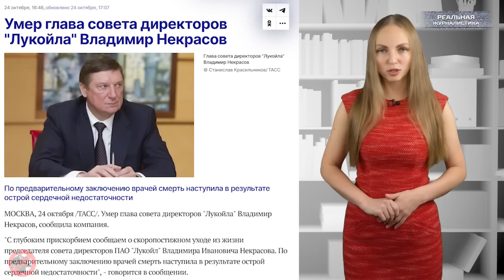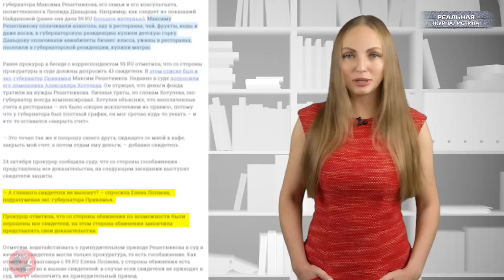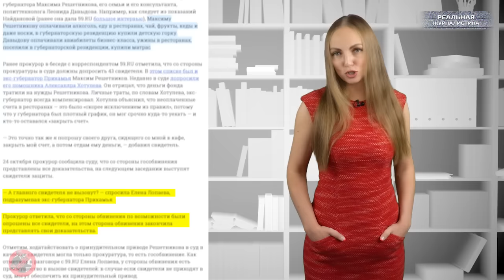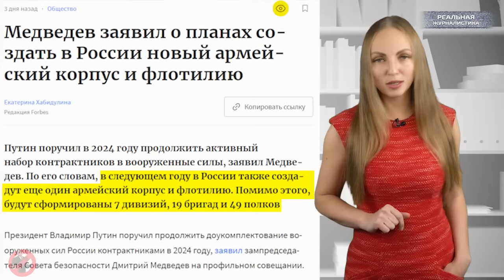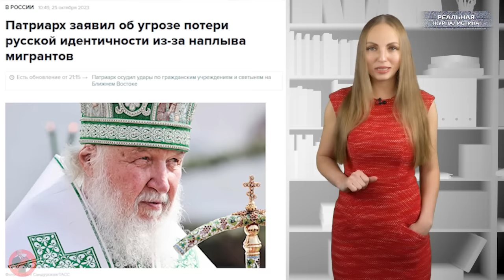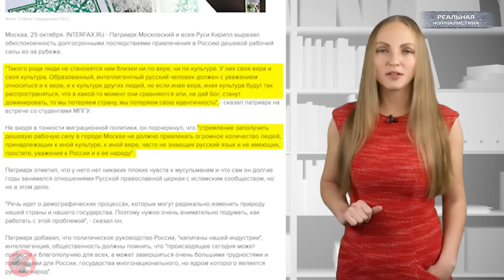МЫ РУЗЬСКЕ, АЛЛАХУ АКБАР! Мигранты - будущие хозяева новой России?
Их в Москве миллионы. Страшно ходить по родным улочкам. Такое впечатление, что живем в ауле. Куда не посмотришь, везде мигранты. Беда в том, что приезжие и не думают интегрироваться в нашу культуру. От этого и все проблемы. Азиаты априори, приехав в нашу Россию, хотят навязать нам свою. Когда по твоему родному городу ходят оравы орущих на всю ивановскую людей, становится неприятно. Их жены заполонили женские консультации. За счёт наших налогов мигранты рожают бесплатно. За счёт наших налогов бесплатно учат и лечат их детей ... А вместо благодарности к принимающей стране, мигранты с каждым днём становятся наглее и наглее.
(с) найдено на просторах рунета
Это спецпроект "Реальной журналистики",  программа "Вести БЕЗ Киселева", подводим итоги уходящей недели прямо сейчас.